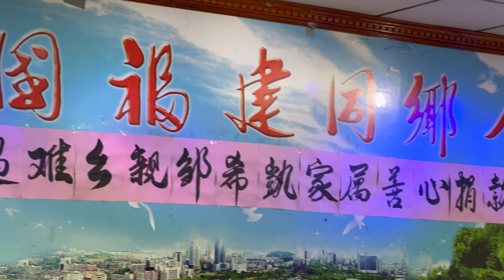美国,纽约,外卖小哥遇车,祸,闽籍社团伸出援助之手,美国福建同乡会